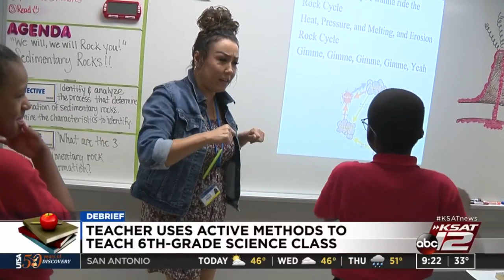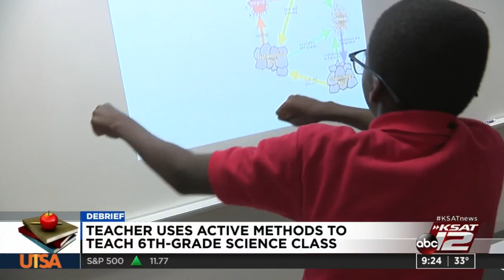Reporter Debrief: IDEA teacher uses dancing, music to teach science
Max Massey joins Mark and Stephanie to introduce a sixth-grade teacher who has found a way to make science fun for her students.